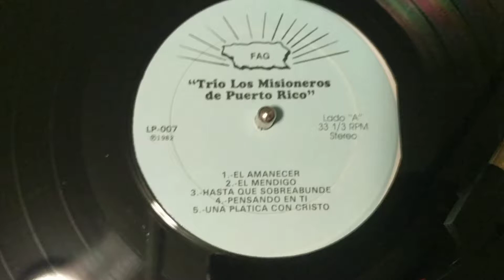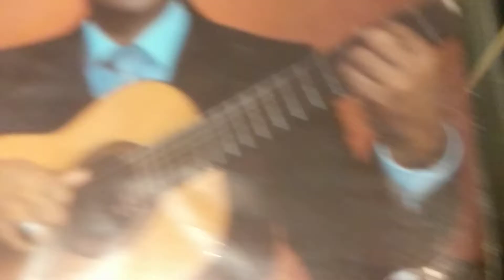TRIO LOS MISIONEROS DE PUERTO RICO - (1982) Una Platica Con Cristo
VIDEO DE DISCO ELEPES